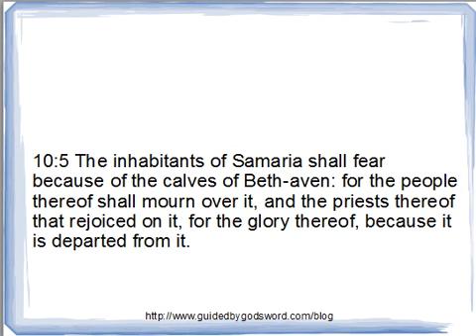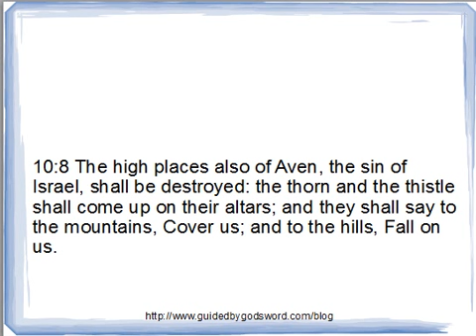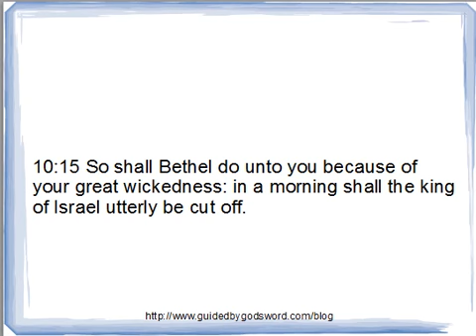Hosea Chapter 10